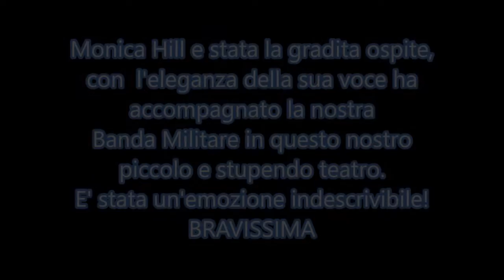Monica Hill canta con la Banda Militare della Repubblica di San Marino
Monica Hill canta con la Banda Militare per il concerto di capodanno 2017 nel Teatro Titano di San Marino Città,con la sua voce ha incantato tutto il pubblico presente.Bravissima Monica
0:00 io che amo solo te
4:44 non insegnate ai bambini
9:44 minuetto
16:10 anna e marco
22:20 città vuota
25:35 you make me feel like a natural women
28:53 inno nazionale della repubblica di san marino